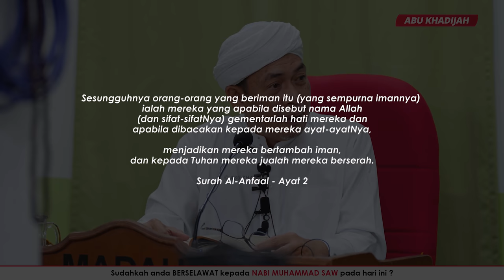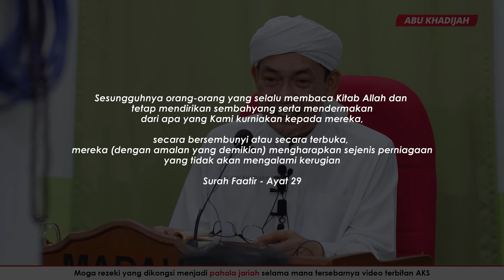Jika Mahu Selamat Di Zaman Fitnah, Ini Jalannya 😨 | Ustaz Ahmad Rizam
May 2022 | Kuliah Bulanan @ Surau Madah, Seri Majung , Perak

Maahad yang diusahakan oleh Ustaz Ahmad Rizam
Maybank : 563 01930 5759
Darul Atiq Dakwah Center